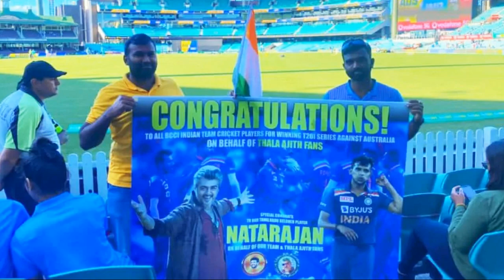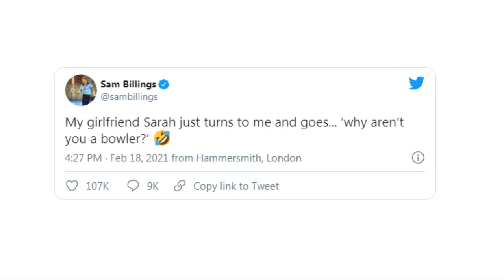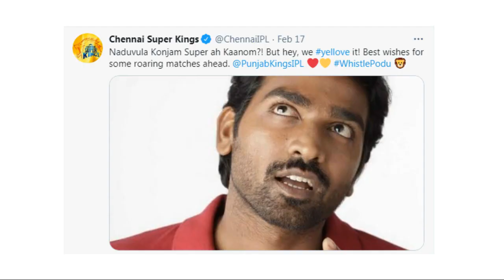தல அஜித் ரசிகர்கள்தான் செம கெத்து ***** IPL Auction 2021 ***** Mitha Screen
Watch below videos You may like them